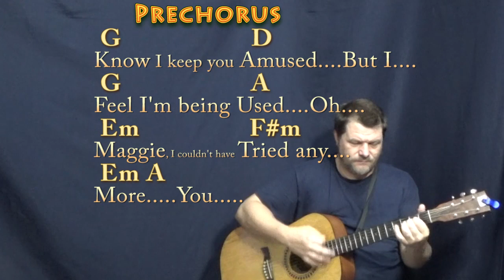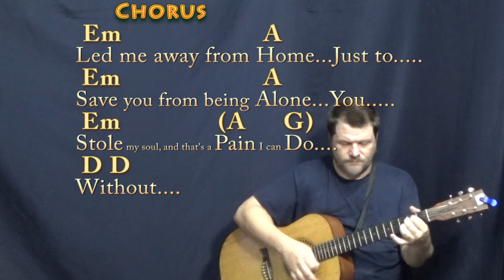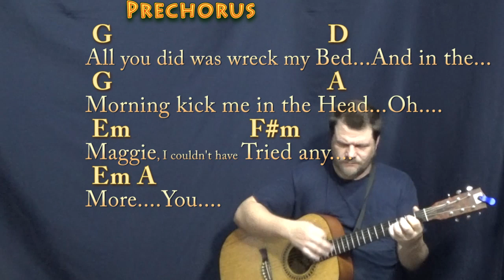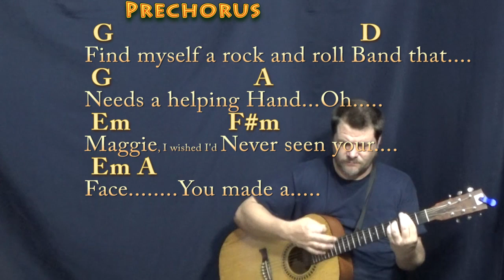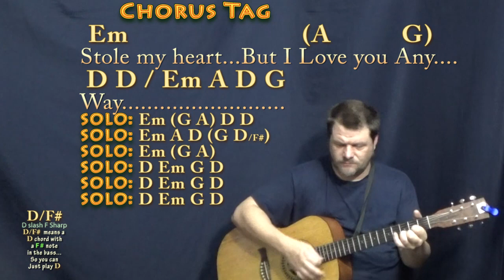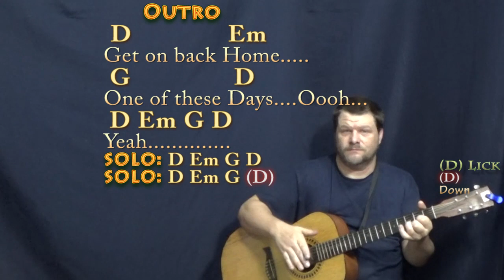Maggie May (Rod Stewart) Guitar Lesson Chord Chart in D with Chords/Lyrics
REAL KEY: This is the original recorded key of D Major. For Johnstown Johnny. CAPO 2nd CHART ...GUITAR STRUM HOW TO PLAY IN D .TIPS to CASHAPP $MunsonMusic - Munson Summer - ARE MUCH APPRECIATED! :) .MUNSON BRIGADE SHOUTOUT! .This video brought to you in part by the "Munson Brigade" ... Many thanks to Ann DiBenedetto, Vermell Vain, Rich C, Brett, Will Sword, Jason PH, Arlene Krassner, Jeanette Adams, Norman Emery, Leopoldo del Castillo-Olivares, Tree of Broken Hearts, Jim in Chicago, Gemma L. Salt, Sophia Peaslee, Kurt Friedrich, Kris Meyer, Paula David Gautreau, Rhonda Markham, Brenda Gillam, Cara, Rupert Cheek, Chris Garcia, John A Lawler, Bill Gillott, Glenn & Donna Scott, Peter Bellinger, Dinah N. David, John B, Jason PH, Cheeky Promo, A Sheep No More, Brett Whiteside, Florian Lumpe, Felipe, Fun studio productions, AJ Breau, Ted Hardie, Jennifer Davis, David Horton, Annely Thayer, Juli Fahrner, Mike, Moody Wood Carving, The Lonely Mailbox, Rick Deutsch, PatSandmann, Alina Man, John Messina, Mike Newman, Larry Myers, bb_ukes, Christoph Koy, Jenny L and DW, Joshua Cutaia, Michal Brys, Shannon M, Sherrie, Ruth Farthing, Deepak Rebentisch, Jeanette Adams, Rich, Tim Hyzdu, MagsBlack, Tria, Gert Ludick, Kurt Swieder, Daniel Walker, Moody Woodcarving, Jennifer Davis, Daniel Watkins, Joseph, C. Albert Bardi, Jehan Abeyratne, Julie Morris, Barbara, Michael Krell, Papa's Mustache, Kenneth Rodman, Floyd Bingo, John Price, Julie Talbott, C. Tinnefeld, Brett, Denise Gilgannon Collins, Fenella, Jenny L, Marion Tor, Kcwold, Jen Woodworth, MARCOS SORIA, Dan Turner, R.E. Willet, Nick Pabo-Eulberg, Kevin W Andrews, Arrikairwin, Tim Sanidas, DRS JR, IVANA KUHAR, Mark Goldstone, Chris Gertiser, Deborah Carlon, Kevin Morris, William Loftus, Billl, MagsBlack, James Glisan, David Nicholas, Robert Arellanes, Paul McMaster, Mark Goldstone, Antun Krasic, Brian Benedict, Bryan Nickell, Daniel Buzard, Johanna Rennhoff, Joseph Roman, Gloria Taaca, John Carris, Jennifer MacLean, Harmony, Sam Schmidt, Richard Allan, Shiu Kee Leung, Nick Koolen, Jeremy, Steven Moreno, Kaylyn Messer, The Seubert Family, Krisztina Kreidl, Brian Benedict, Robin S, Ann E Kuehnel, Lisa Kljaich, JOHN KINRADE, Heather Torpy, Steve Maasch, Randy Korenek, Deborah Allen, Julian Maier, Lisa Murphy, Ute Karnopp, Frank Griffen, JohnstownJohnny, Lin, Austin Knowlton, Brian Freeman and Simon Repton!!!